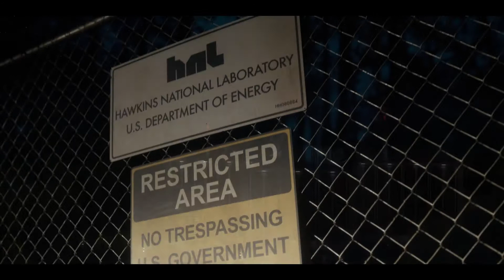Stranger Things Season 1 (2016) Trailer #2 - Dialogue Only